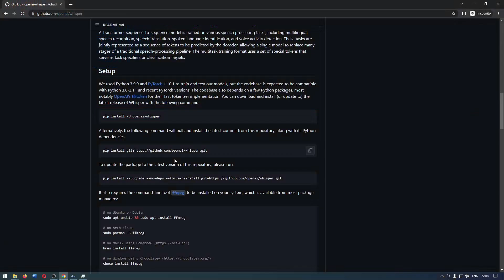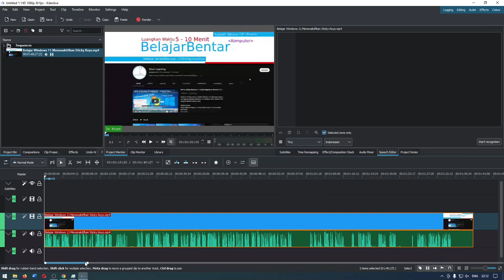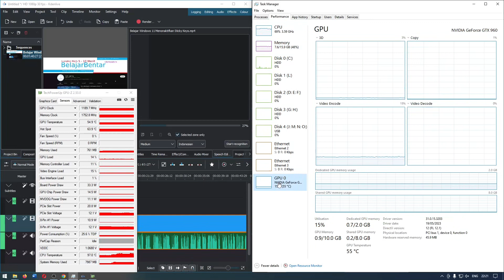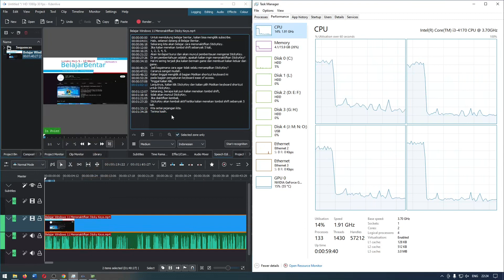VRAM VGA GPU Untuk AI Artificial Intelligence Butuh Berapa GB 8 GB, 12 GB, 24 GB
Sekarang kita akan belajar mengenai berapa VRAM yang dibutuhkan untuk menjalankan AI (Artificial Intelligence) di komputer